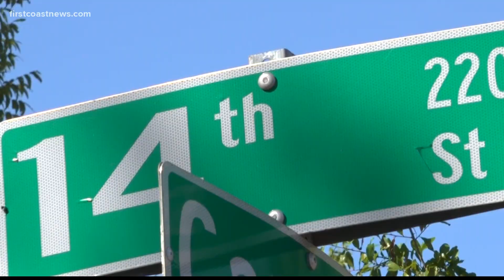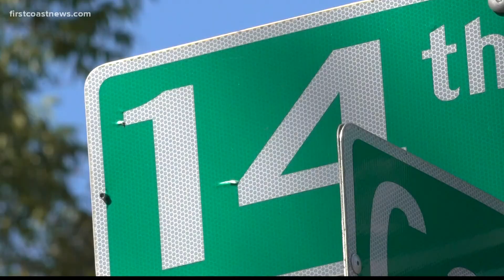Friend of 72-year-old homicide victim remembers beloved neighbor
The victim was shot while in the backyard of his home over the weekend. A friend of the victim says he was a mentor to her children.